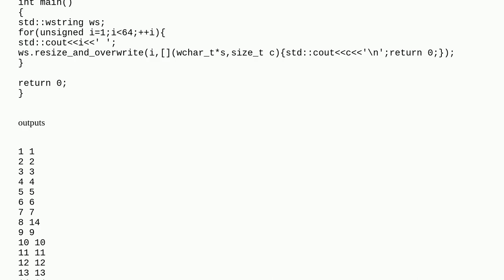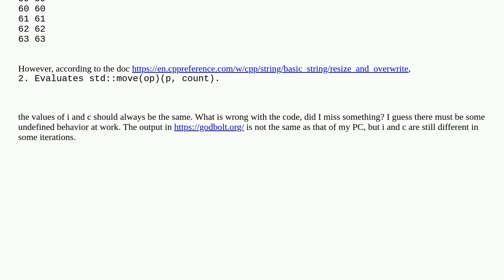Unexpected result from std::wstring::resize_and_overwrite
A special thanks goes out to the community

  c++